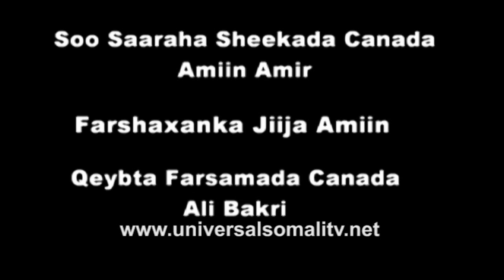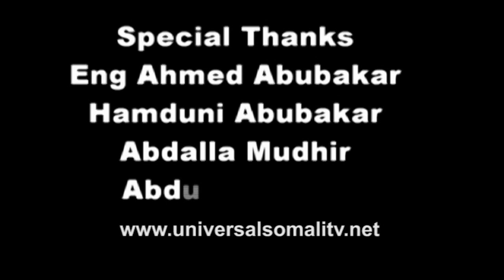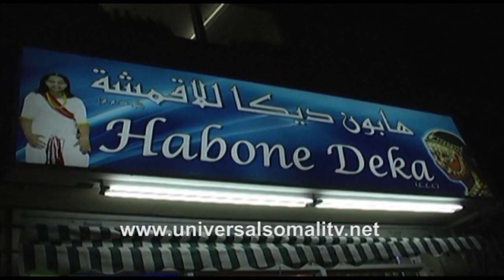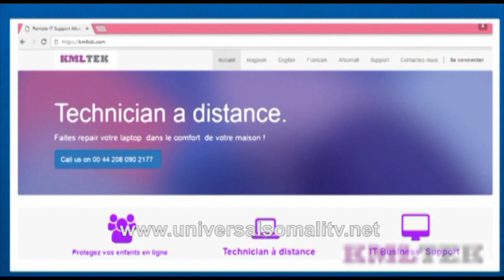RIWAYAD DR QOOTO QOOTO PART 22 HD